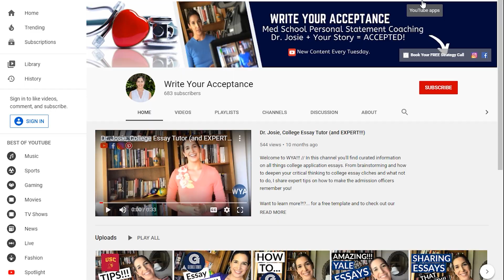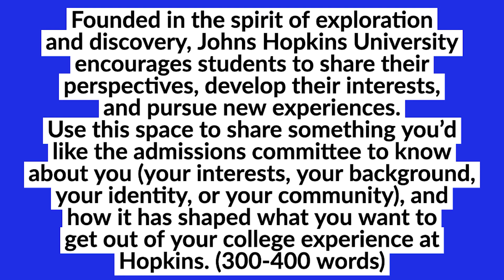Johns Hopkins Supplemental Essays (3 TRICKS YOU MUST DO!!)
Johns Hopkins Supplemental Essays (3 TRICKS YOU MUST DO!!)// Johns Hopkins supplemental essays are short and sweet. One question 300-400 words determines all you share for your john hopkins supplemental essays. However, don’t be fooled by its brevity, the johns hopkins supplement essay is very important and can make a difference. Johns Hopkins supplement essay 2020 asks students to share how an experience or experiences have shaped them. In this video, I share a johns hopkins supplement essay example, depending on which subtopic you choose. Yet most successful johns hopkins admissions reveal writing supplements that bridge community and identity. Make sure your Johns Hopkins university supplemental essays do the same. A John Hopkins supplement essay to be stellar means that you can write creatively and thoughtfully about your life. Whether you pick an extra curricular activity or a part of your identity, Hopkins supplement essay can share so much about your candidacy with the right strategy. Also, don’t forget your mini why us essays toward the bottom of your supplement. For more common app essay tips, this college essay tutor advises you to check out our library of videos at write your acceptance.